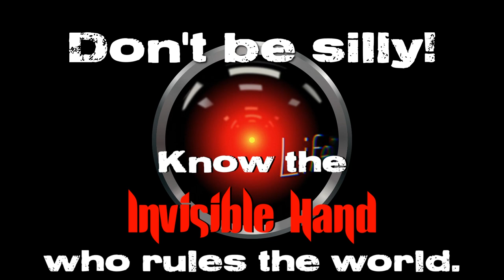Interview with Biden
"Invisible Hand revealed in the Biden Interview.